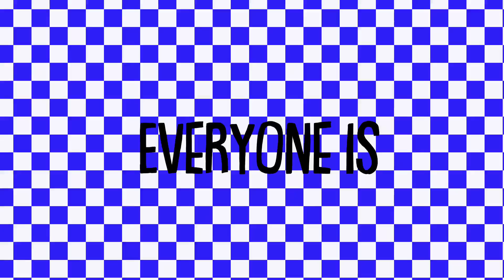Everyone is dumb meme ft Bad end peace